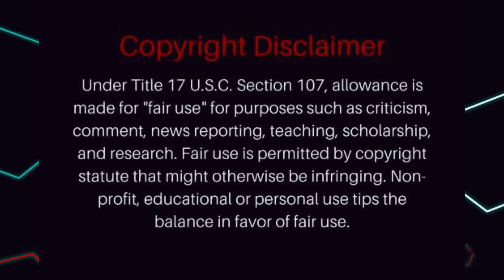Russia Deploys Zircon Hypersonic Cruise Missile | Russia Ukraine War Update-war news@UltimateBangla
👉Related Keyword ► Russia Deploys Zircon Hypersonic Cruise Missile || Russia  Ukraine War Update @ultimatebangla,ইউক্রেন বনাম রাশিয়া লাইভ যুদ্ধ,রাশিয়া বনাম ইউক্রেন যুদ্ধ আপডেট,রাশিয়া ইউক্রেন যুদ্ধ,ইউক্রেন যুদ্ধ,ইউক্রেন রাশিয়া news.war ইউক্রেনে,ইউক্রেন রাশিয়ার খবর,ইউক্রেন রাশিয়া যুদ্ধ,রাশিয়া বনাম ইউক্রেন,রাশিয়া ইউক্রেন যুদ্ধের খবর, ড্রোনস বনাম আক্রমণ ইউক্রেন যুদ্ধ আপডেট,সোময় টিভি,রাশিয়া ইউক্রেন যুদ্ধ যুদ্ধ,রাশিয়া ইউক্রেন যুদ্ধ বিবিসি,রাশিয়া ইউক্রেন যুদ্ধ যুদ্ধ,রাশিয়া ইউক্রেন যুদ্ধের ব্রেকিং নিউজ,রাশিয়া ইউক্রেন যুদ্ধের বিশদ বিবরণ,পুতিন,মিসাইল,জিরকন মিসাইল,রাশিয়ান নৌবাহিনী,রাশিয়া সামরিক উক্রেন

⚫ NOTE
Some of the pictures or video clips used in this video, do NOT represent the actual event, time, or place; It is used only to perfect the scene or to create harmony with the ORIGINAL Content
Ultimate Bangla Channel is about presents top 5, ultimate science facts, top 10, unexplained mysteries, unexplained mysteries in the world, popular science facts, interesting facts from around the world and much more to do.
Ultimate Bangla is an informative, action entertainment YouTube channel dedicated to bringing you intriguing, fascinating and exciting video clips from across the globe.

{ Footage collect From  premium Sites }